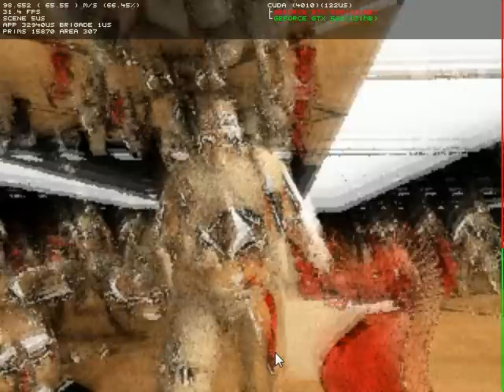Real-time GPU path tracing: Brigade animation test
Animated fat zombie from Doom 3, rendered with Brigade on 2 GTX 580 GPUs